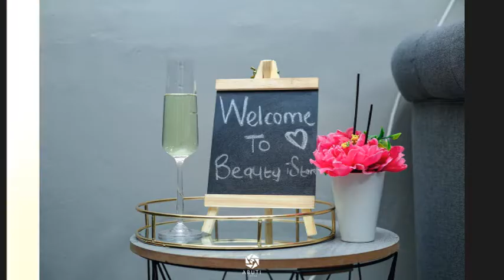How To Start A Luxury Beauty Salon With R2000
Business does not always start the way we want. Many times business starts from a point of necessity. Learn how Hlonie from Beauty iStore started her luxury beauty salon with only R2000. To get in touch with Kaye and Hlonie, find their Facebook page details below:

Welcome to The TJ Show where any willing can Step Up their Game, I am glad you are here. Follow the links below for:

1. Be The First Millionaire In Your Family ( published in 2022 )
2. From Bad Debt to Property Mogul in 2 years. ( published in 2020 )

REQUIREMENTS: You must be a business owner or partner.
You could be starting off, a seasoned entrepreneur, young, old, female, or male - I celebrate you either way!